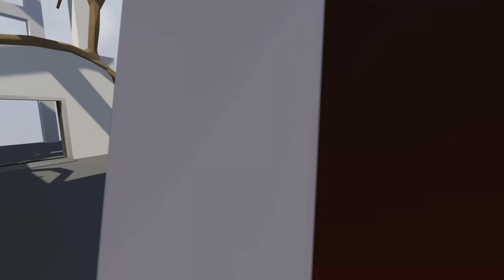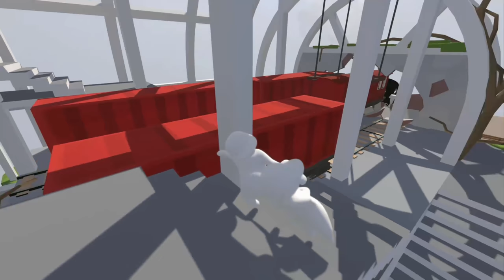human fall flat xbox gameplay with friends part 1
some funny gameplay of a friend and i playing some human fall flat on the xbox